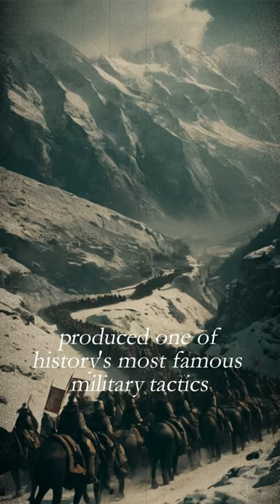The Punic Empire (Carthage) in a Nutshell: Brief History and Legacy You Need to Know!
The Punic Empire (Carthage). What fascinates you most about the Punic Empire? 🤔 Everything you need to know in about one minute.

- Name: Punic Empire (Carthage)
- Timeframe: 9th to the 2nd century BC (146 BC)
- Epoch: Antiquity
- Capital: Carthage
- Territory: North Africa, the Iberian Peninsula, and the western Mediterranean.

Important note: The images are AI-generated and are only intended to give a rough idea of the empire and its history. Historical accuracy with regard to armor or buildings, for example, is therefore not guaranteed. I am primarily interested in a textually correct historical classification.